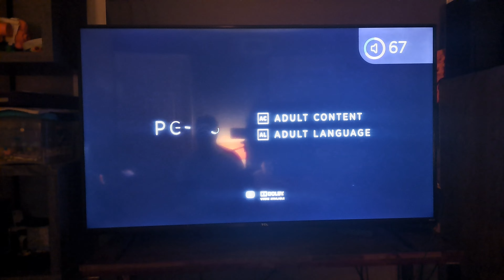Fox Searchlight Pictures (2009)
Taken from a Cinemax on Demand Print of the Romance Comedy, "500 Days of Summer".